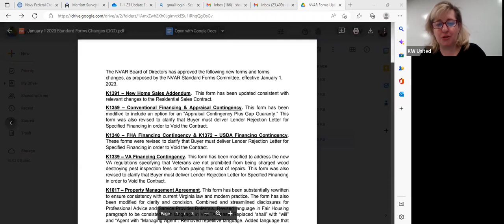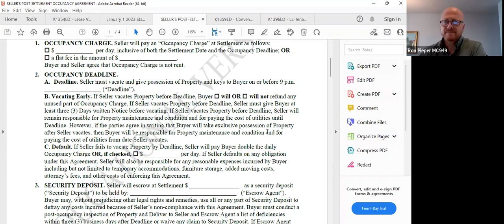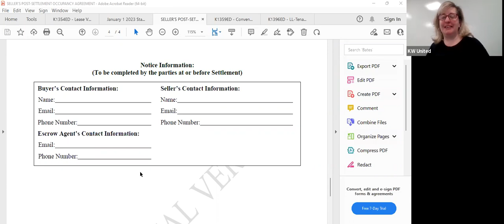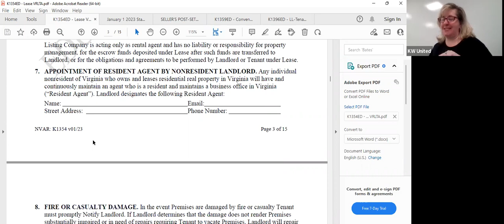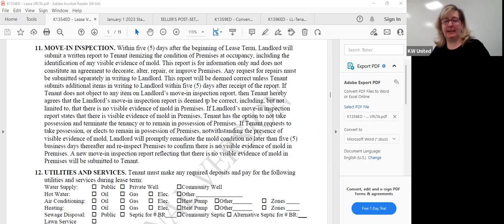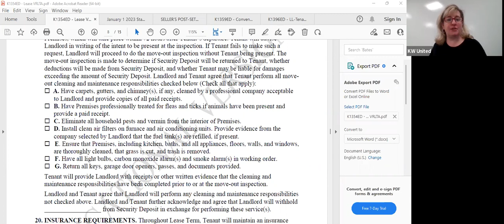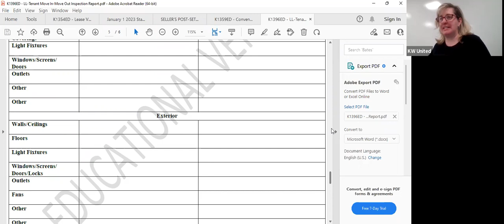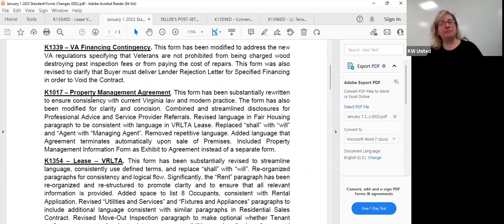NVAR Forms Update 2023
Review of the revised PSOA, Lease and Financing addendums for Jan 1 2023